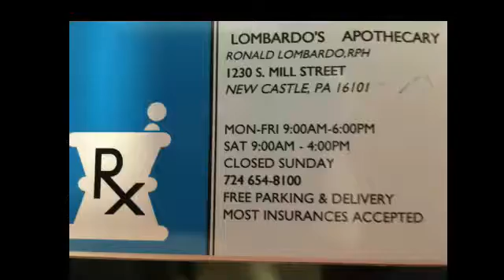NCTV45′s NewsWatch Morning Lawrence County 45 Weather Tuesday February 20 2018